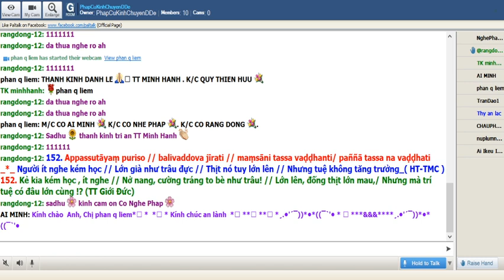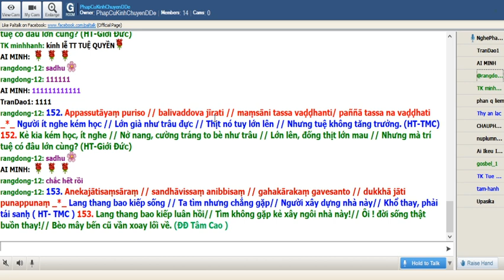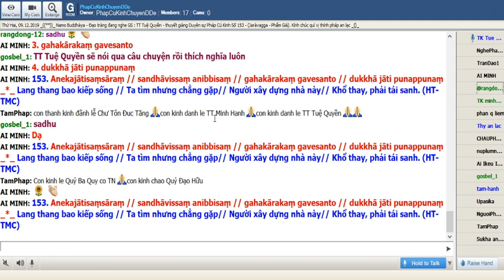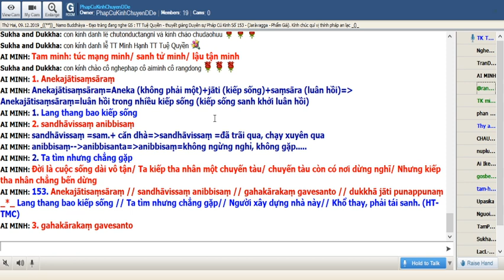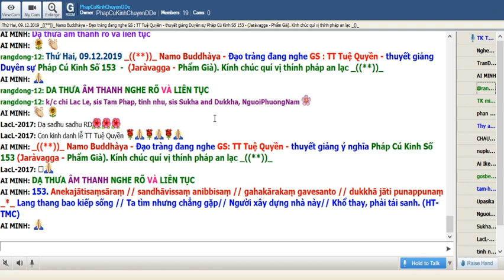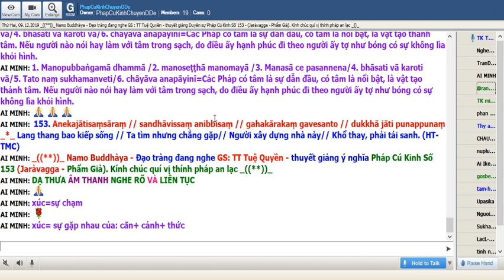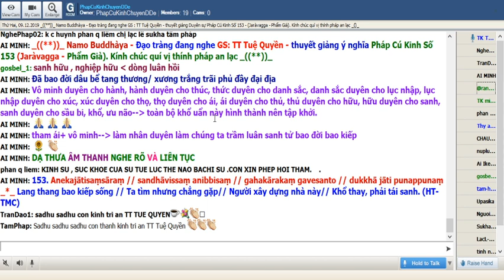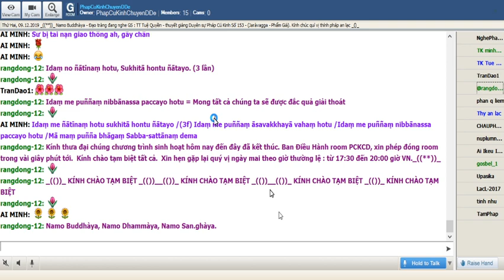09-12-2019.Room Phap Cu Kinh Thứ Hai.TT Tuệ Quyền giảng Pháp Cú Kinh Số 153.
PhapCuKinhChuyenDDe Thứ Hai Dec 09-2019. TT Tuệ Quyền thuyết giảng từ vựng.ý nghĩa & duyên sự Pháp Cú Kinh Số 153.